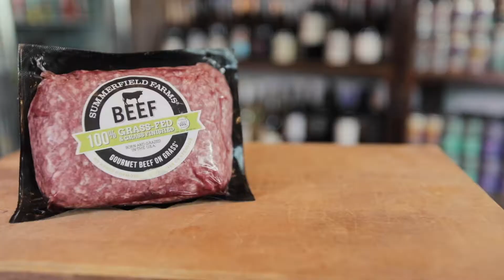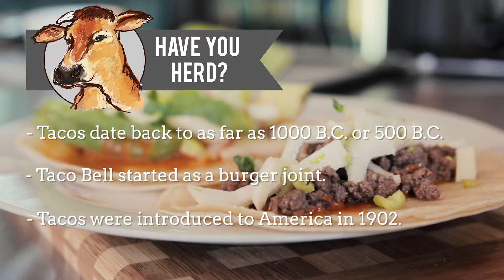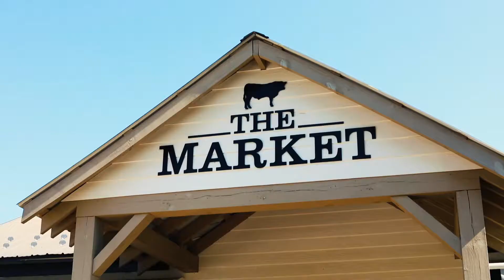Making it in The Market: Double Take Tacos {Episode 3}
In episode 3 of Making it in The Market, Stephanie Quayle Couch and David Couch create their Double Take Tacos together with Summerfield Farms 100% grass-fed, grass-finished ground beef.